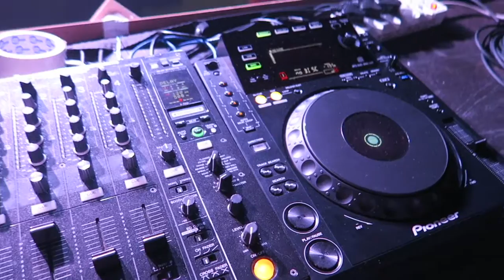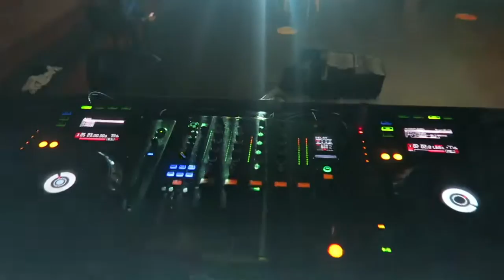OUR DRUM N BASS PARTY IN CAPE TOWN, SOUTH AFRICA - Boring Cape Town Chick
We host our only monthly drum n bass night in Cape Town, South Africa. Pressure is held at Mercury Live, once a month. This is how we do it.